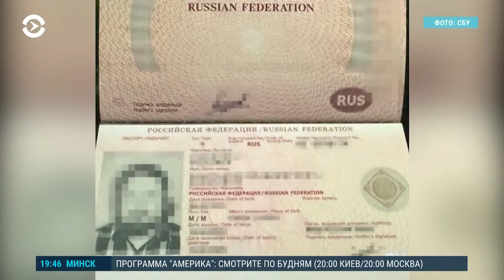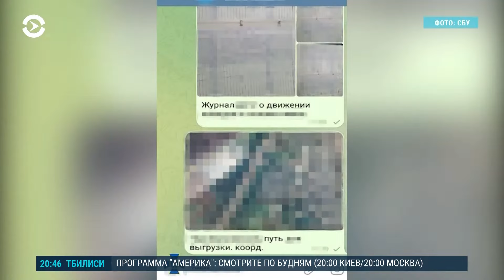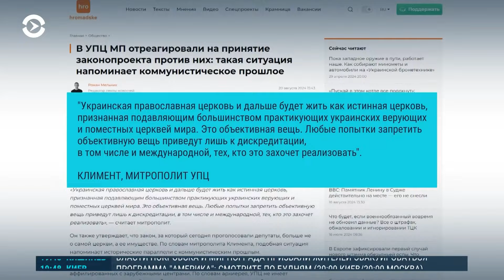Комментарий по поводу закона о запрете РПЦ для Настоящего времени